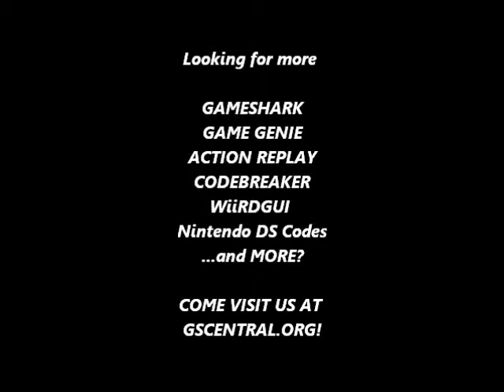GSCentral.org - Mega Man 4 (NES) - Collectable Items Never Disappear (GG)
Collectable Items Never Disappear
AVSUEUVI
By Abystus.

NOTE: Unless you collect them, or you leave the screen.